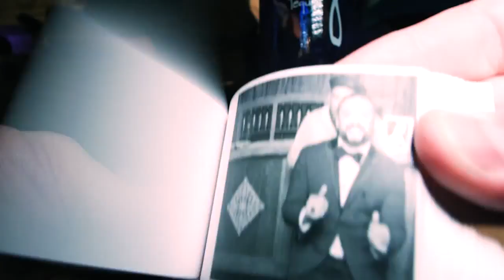William Grant and Sons "Tales of the Cocktail" Welcome Reception 2013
I'm extremely proud of this video and my team for producing this legendary event in New Orleans on Wednesday, July 17th 2013. The theme was "Cocktails in Film Festival" to celebrate great cinema and the release of the documentary "Hey Bartender." Hosted in the recently renovated Civic Theater on the edge of the French Quarter.

Video Credit = Fine Young Man Productions